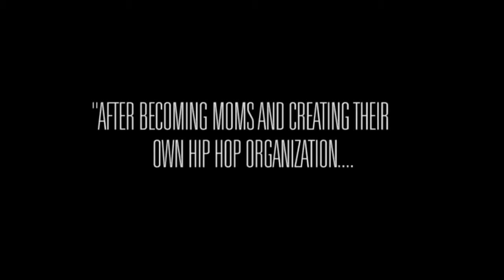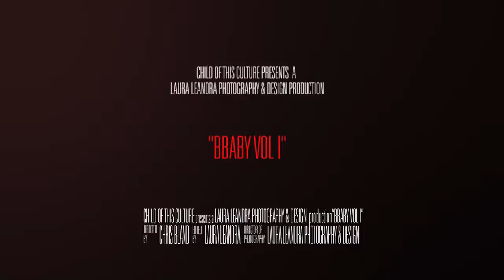B Baby Vol 12015 Official Trailer The Ultimate Breakin' Step by Step Instructional